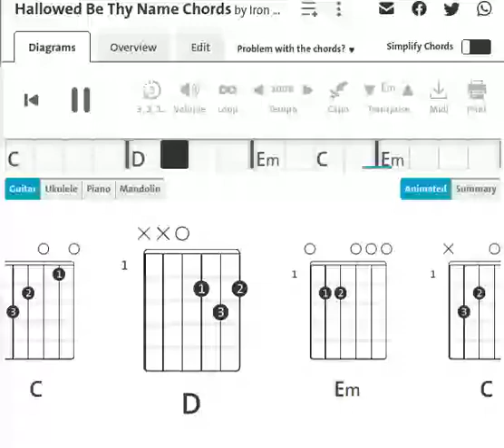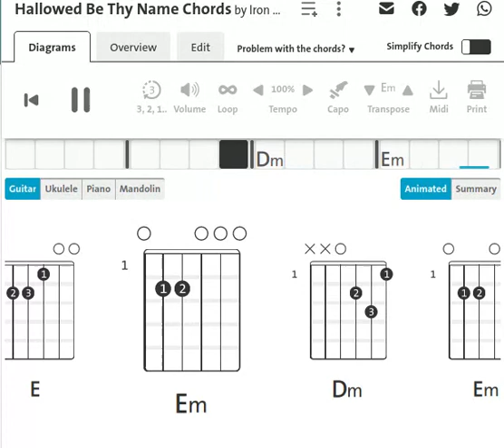Iron Maiden : Hallowed Be Thy Name | Guitar Chord